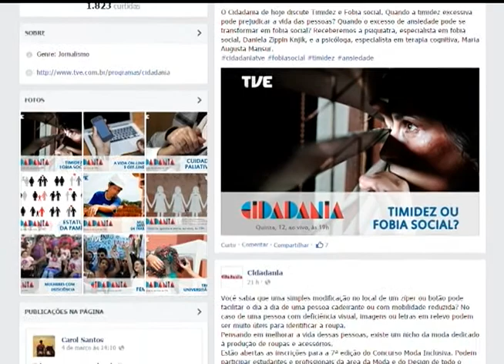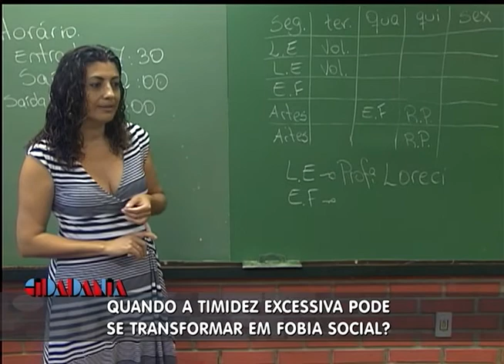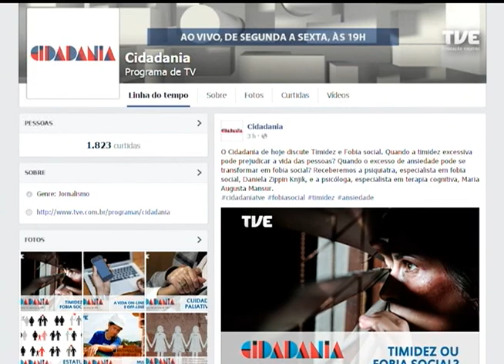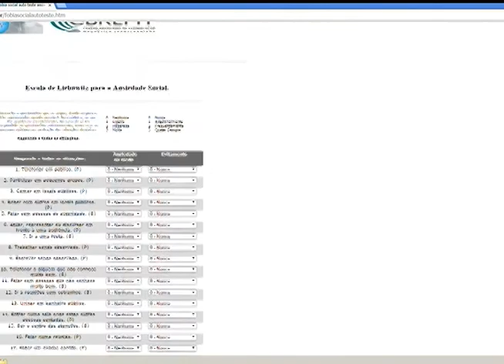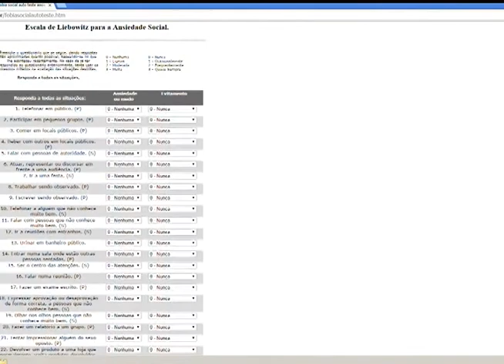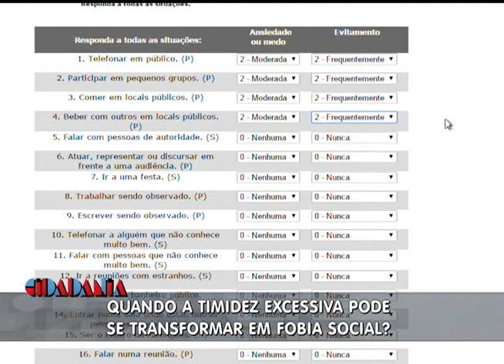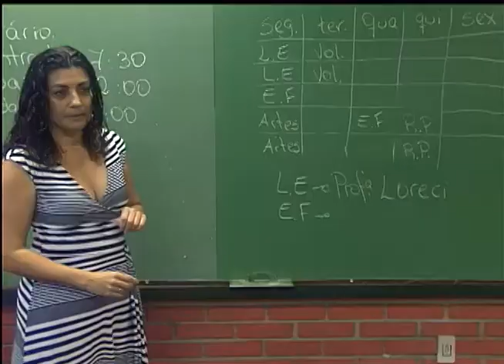Cidadania | TVE - Timidez ou fobia social? - 12/03/2015